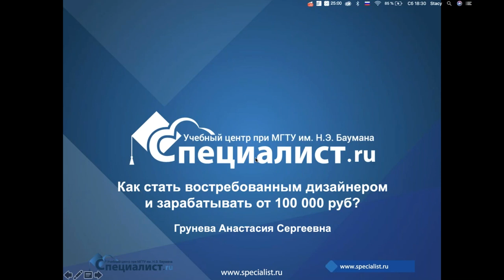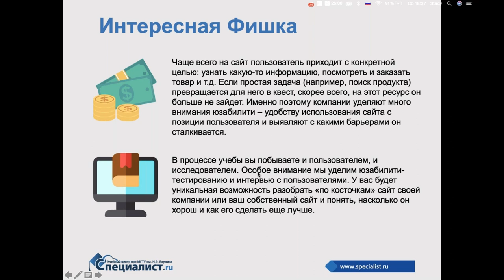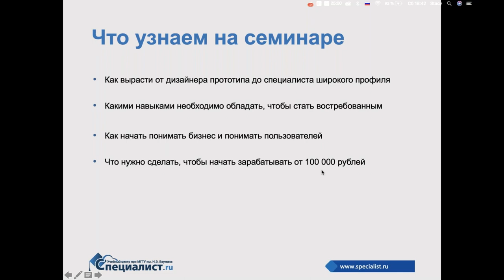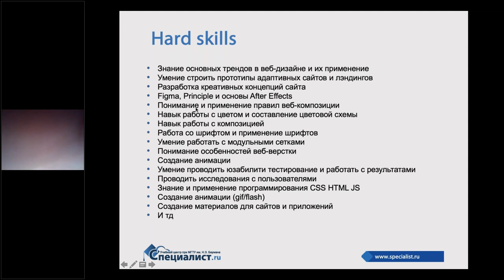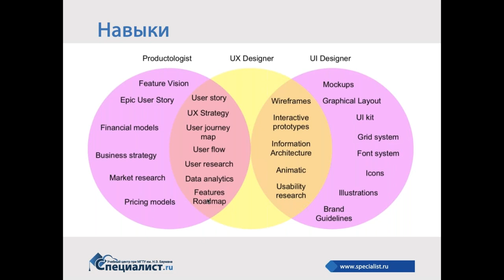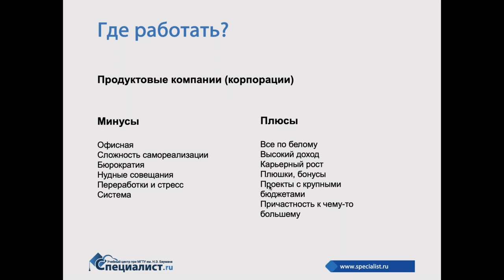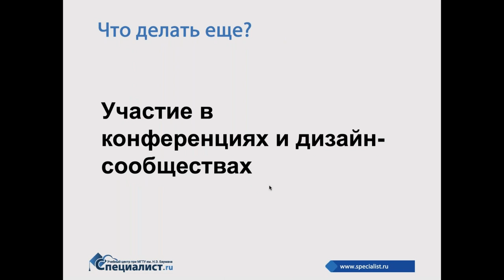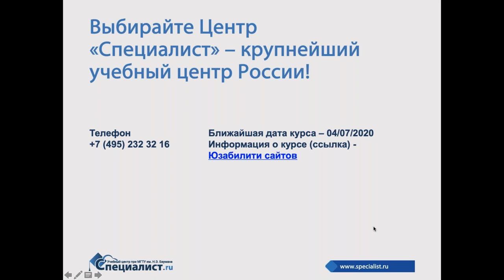Как стать востребованным дизайнером на рынке?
На семинаре вы узнаете о том, какие компетенции и навыки должен развивать дизайнер, чтобы стать востребованным специалистом на рынке. Вместе с преподавателем-практиком вы подробно рассмотрите, какую роль играет дизайнер в развитии продукта, в бизнесе в целом, как он взаимодействует с командой разработки. Вы поймёте, какие бывают дизайнеры и что значит «быть современным». Держите руку на пульсе рынка и присоединяйтесь к занятию!

Этот бесплатный семинар — часть курса «Юзабилити сайтов. Проектирование веб-интерфейсов» Пройдите этот курс в «Специалисте» и вы научитесь пользоваться современными инструментами проектирования сервисов, а также поймёте, как использовать актуальные методы и подходы продуктового дизайна. Вы поверите, что эмпатия — главный двигатель любой осознанной коммуникации и способ найти множество ценных инсайтов, которые приведут к крутым идеям!

Семинар полезен:
начинающим дизайнерам;
графическим дизайнерам;
веб-дизайнерам;
менеджерам;
аналитикам;
всем участникам продуктовых команд, которые хотят расширить свои компетенции в создании интерфейсов или найти общий язык с дизайнерами.

Занятие проведёт Грунева Анастасия Сергеевна — преподаватель-практик с многолетним опытом работы на позиции UX-дизайнера/ UX-исследователя в крупных компаниях. Сейчас она работает в МТС-Банке, где занимается развитием направления малого и среднего бизнеса. Вместе с командой разработала несколько новых продуктов, таких как «Экосистема для бизнеса», «Самозанятые», а также приложение для малого и среднего бизнеса. Как создавать продаваемые и востребованные продукты Анастасия Сергеевна учит на своём курсе «Юзабилити сайтов. Проектирование веб-интерфейсов»!